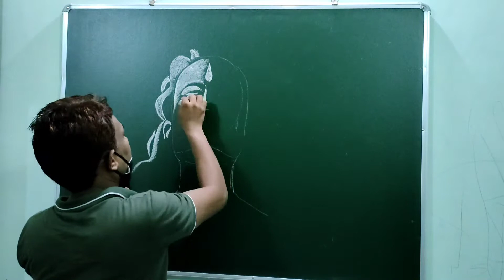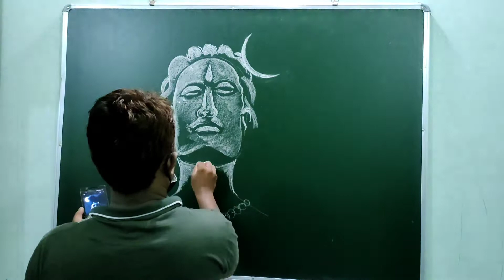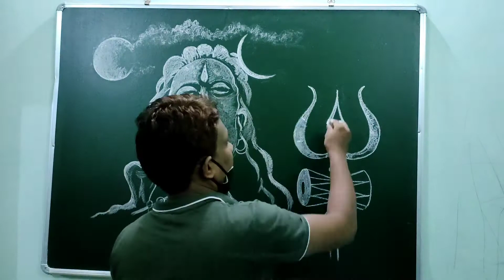Shiv ji Drawing | Lord Shiva Drawing | How to draw Shivji@SatishArtGallery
Your findings:-
drawing tutorials step by step
drawing tutorial for beginners
free drawing tutorials step by step
pencil drawing tutorials for beginners
youtube drawing tutorials
drawing videos easy
best art videos on youtube
art videos how to draw
art videos for students
contemporary video art
art youtube channels